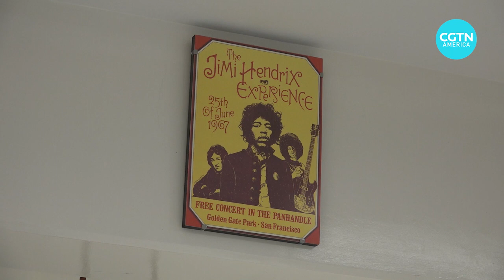Scientists in Peru create test to detect COVID-19 in 40 minutes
Peruvian scientists have created a fast and cheap COVID-19 test, which can show results in just 40 minutes.